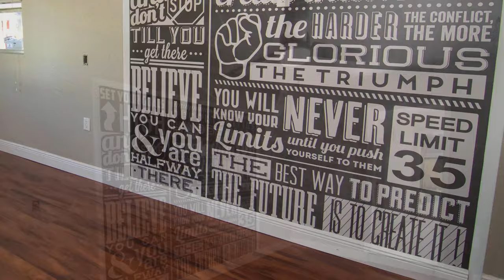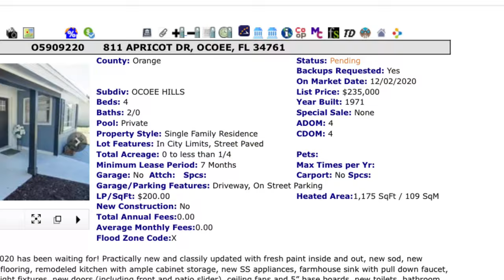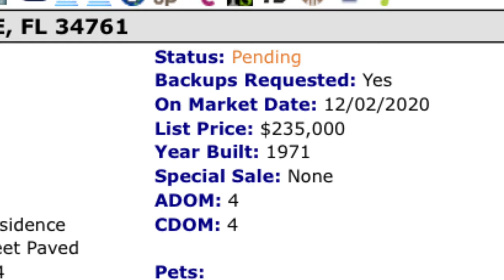Another Wise Gies Success Story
This 4/2 house on Apricot Street was tenant occupied for years.  The condition was difficult to access beneath the contents but it was clear that it needed some Wise Gies TLC!!! New Floors, New Paint, New Kitchen, New Vanities and some classy touches with wallpaper and decor got this house under contract with competing offers in just 3 days!